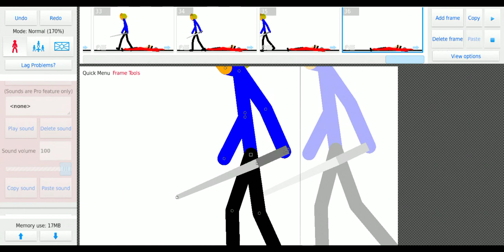Jason vs Freddie Mercury (unfair battle) stick nodes animation #5